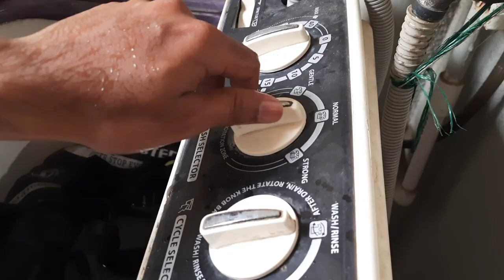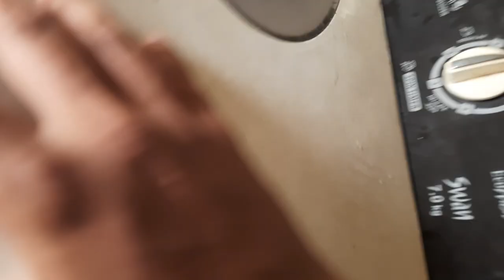How to wash riding jacket | Helmet Pad cleaner | Mototech riding gears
नमस्कार मित्रांनो मी महेश इंगळे तुमचं स्वागत करतो ह्या आपल्या मराठमोळ्या YOUTUBE CHANNEL मध्ये.

       I Love To Travel on my Motorcycle. In This travel i like to show you our nature,villages,culture,roads, and there information.